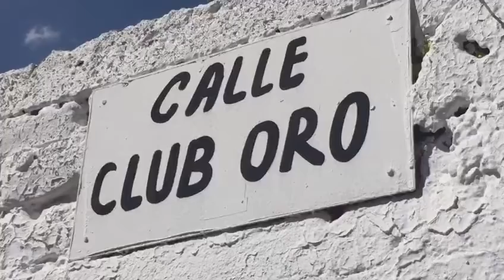Aseguran automóvil que presuntamente participó en la balacera del lunes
Elementos del Ejército resguardan en la colonia Auditorio del municipio de Zapopan un vehículo sospechoso de haber participado en la balacera del lunes pasado en el restaurante Los Otates de la avenida Real Acueducto.